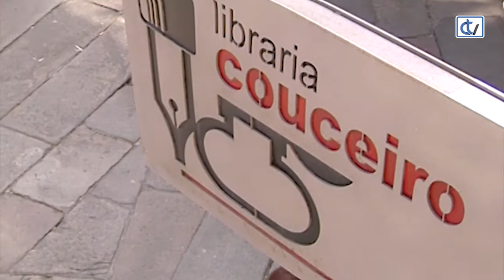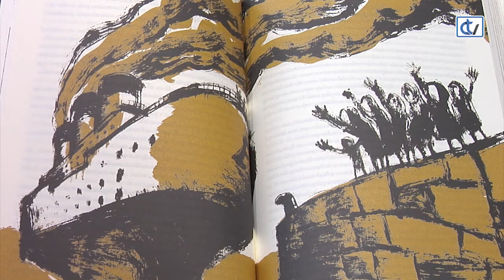Libraría Couceiro: 'Dicionario irreal para un país imposible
'Dicionario irreal para un país imposible', da autoría do historiador e escritor Xavier Seoane cunhas orixinais ilustracións de Ramón Trigo, é unha recomendación da libraría Couceiro, que destaca pola súa orixinalidade no plantexamento das acepción das palabras que nel aparecen, empleando o humor, o sentido crítico e a información histórica. Non ten orde de lectura, outra das características que o fai especial.